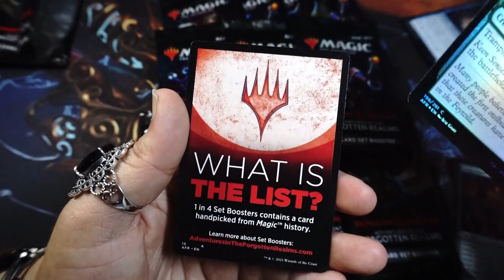Adventures in the Forgotten Realms Booster Opening - Magic the Gathering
Nerds unite! Dungeons and Dragons plus Magic the Gathering forever puts to rest the great nerd rivalry.

Hype Booster Opening - Magic The Gathering – Forgotten Realms D&D